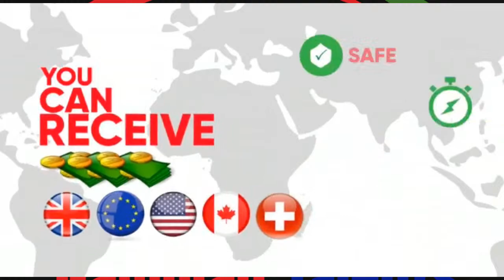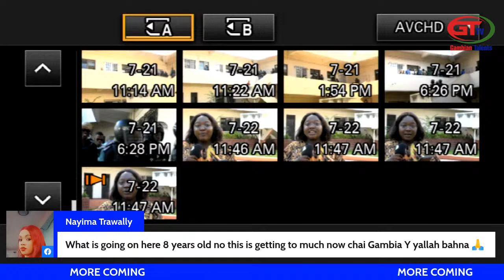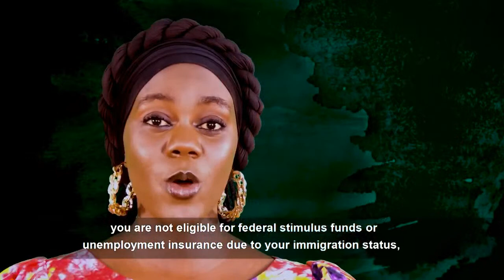Sainabou Mbye case the mother of late baby testified in the manslaughter case